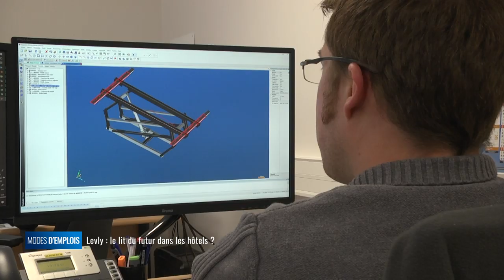Modes d'emplois - Le levly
Comment convaincre un hôtel de s'équiper d'un produit invisible pour le client ? Le Levly est il vraiment le lit du futur ? L'entreprise ATL Production, basée à Aubusson en Creuse, fabrique et commercialise des Levly pour améliorer la qualité de travail du personnel de chambre des hôtels.